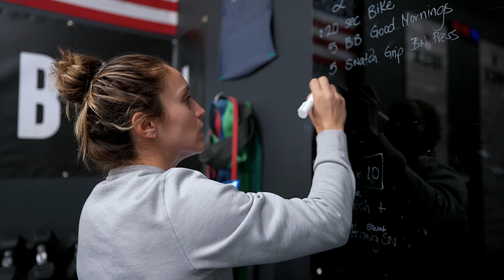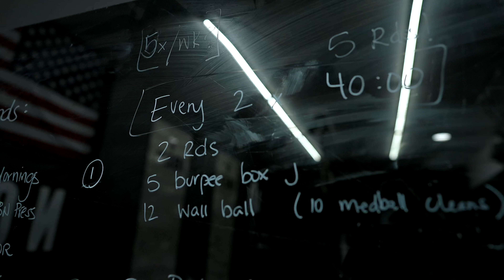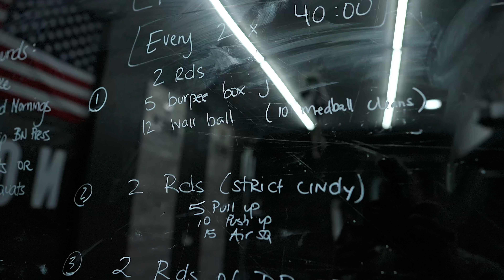THIS IS WHY I PULLED OUT of THE ROGUE INVITATIONAL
Get out of the gym and put your fitness to use. Get outside of your comfort zone and Try new things!

- My favorite Supplements (Collagen, IntraFormance, Phormula 1, Ignition...etc):
**AMAZON Favorites (Camera Lens, Gym Equipment, etc):